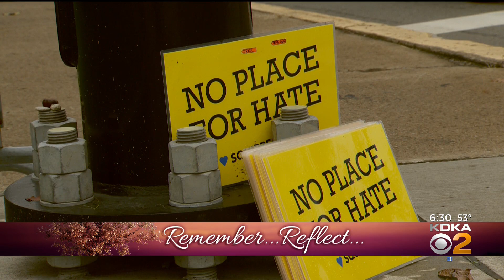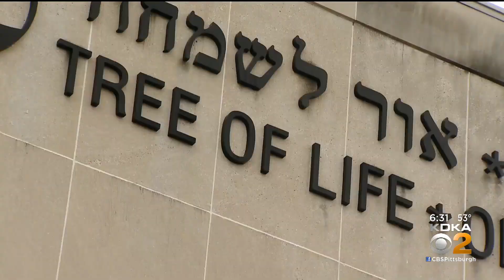Tree Of Life Survivor Wants Others To Remember 'It Can Happen Again'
Audrey Glickman survived three years ago in the Tree of Life Synagogue by hiding amid bags of clothing in a storage room.